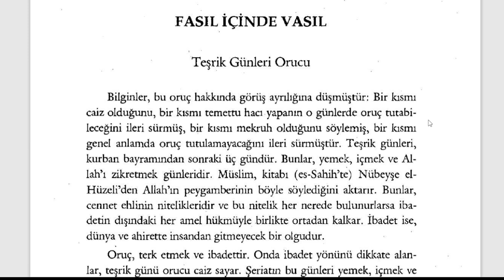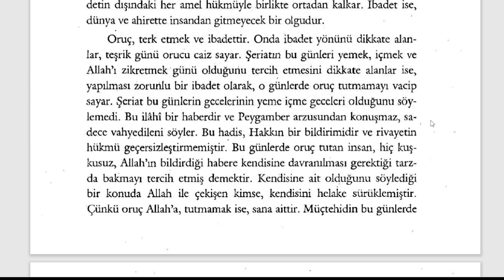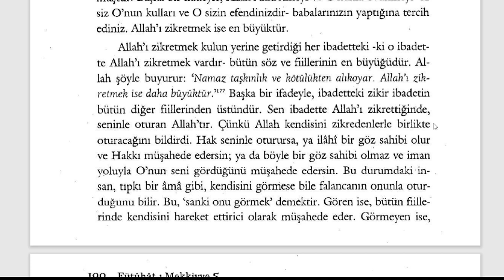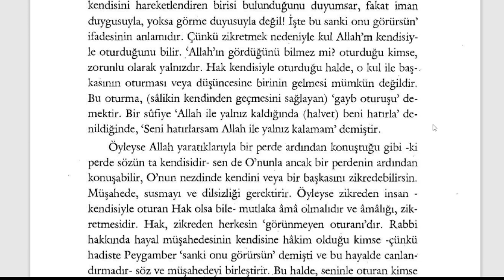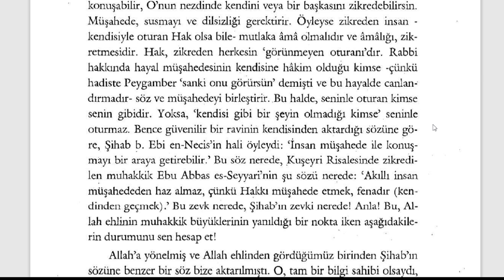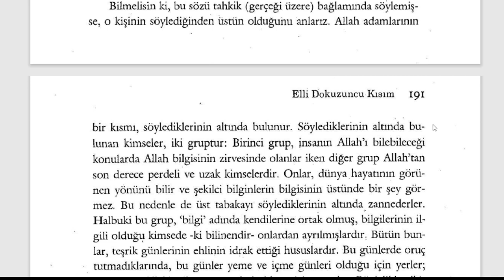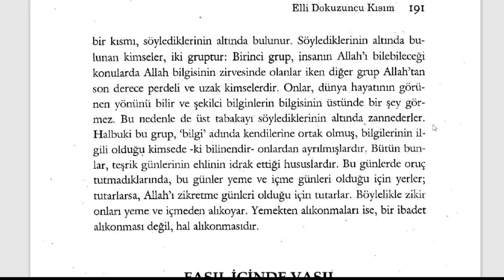Fütuhât-ı Mekkiyye - Teşrik Günleri Orucu (9. Sifr 59. Kısım) - 6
Orucun Sırları

🕘Okunan Yerler:

Teşrik Günleri Orucu

Fütuhât-ı Mekkiyye Sesli Kitap (Tamamı)